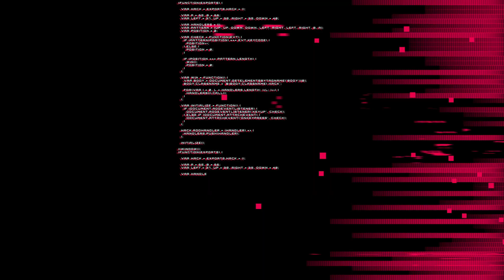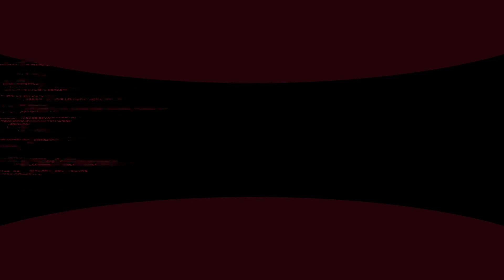Je Cold War opravdu tak špatná hra? | NÁZOR NA BETU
V dnešním videu jsem shrnul svoje postřehy a pocity, který jsem měl z bety Call of Duty Black Ops Cold War. Je pravda, že jsem tam našel docela dost chyb a nedostatků, ale musíme brát v potaz, že se ještě nejedná o plnou hru a tak se toho nejspíš do vydání hodně změní.

0:00 Intro
1:52 Mapy
4:55 Módy
8:01 Zbraně
10:00 Celkový pocit
14:59 Outro